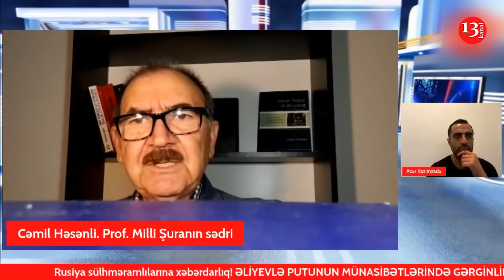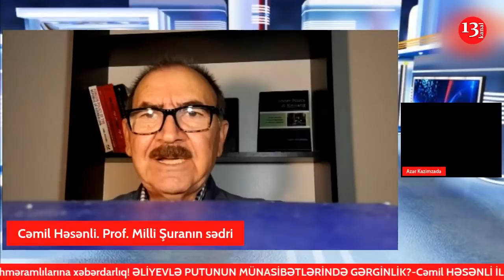Rusiyanın yeni SSRİ planı- "QARABAĞI, HƏTTA AZƏRBAYCANI İŞĞAL ETMƏK VƏ YENİ ..."- Cəmil Həsənli